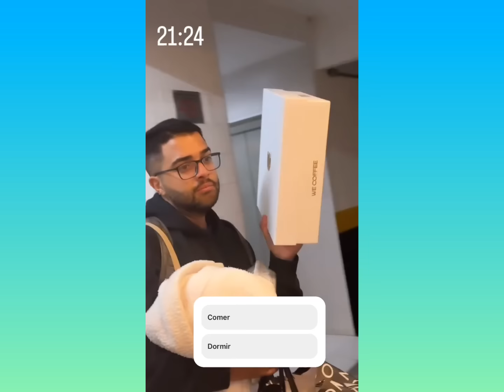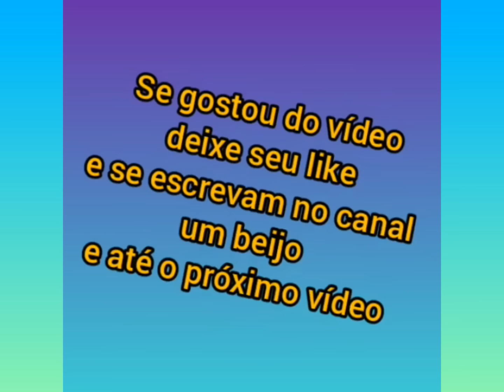Maria Alice e a Maria Flor com o papai Zé Felipe